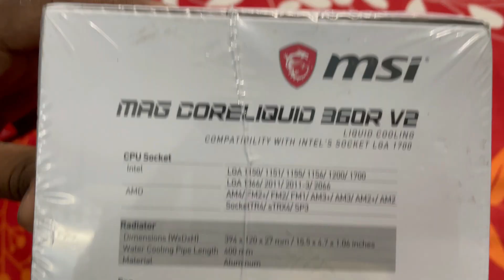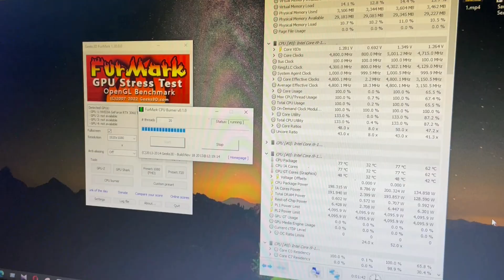MSI MAG CoreLiquid 360R V2 Unboxing and Installation with Intel LGA 1200 Socket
AIO ARGB CPU Liquid Cooler - Rotating Cap Design - 360mm Radiator - Triple 120mm RGB PWM Fans.

The aluminium radiator features a unique split-flow water cooling system with an integrated three-phase pump for superior durability and motor resonance reduction.

3x 120mm ARGB PWM fans provide excellent pressure and air flow while generating very little noise.